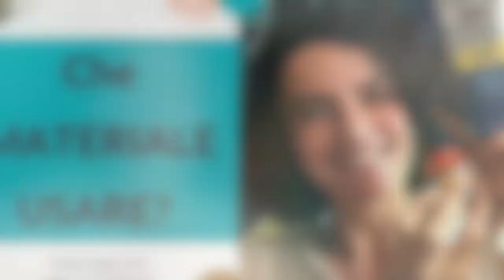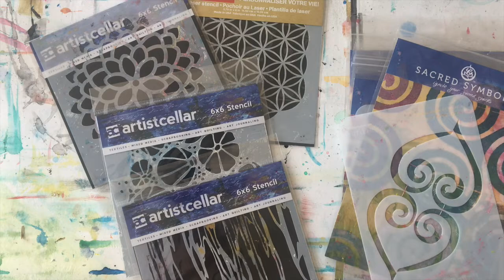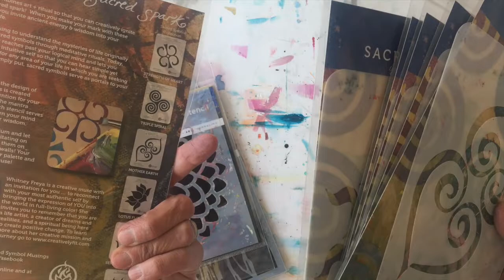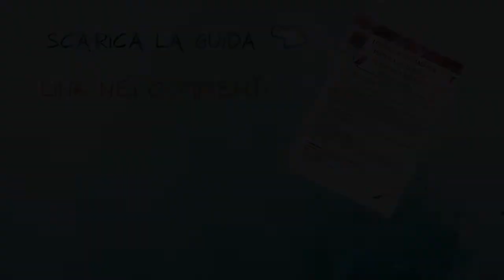Che materiale usare per la pittura acrilica e a tecnica mista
In questo video ti mostro tutti i miei materiali preferiti per la pittura con colori acrilici e a tecnica mista. Nei commenti trovi un link per scaricare il PDF con la guida ai materiali, dove trovarli, suggerimenti e preferenze.